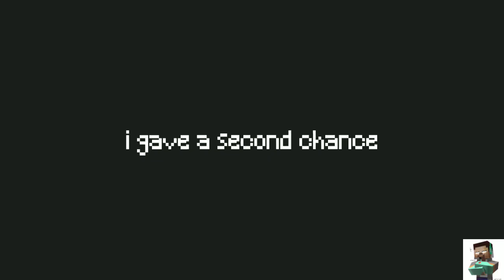animasi cupid meme